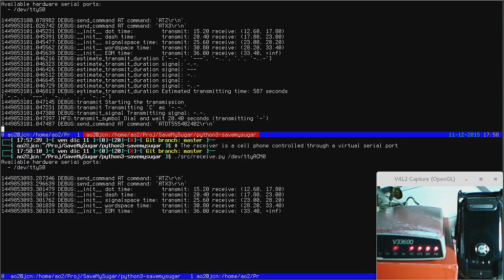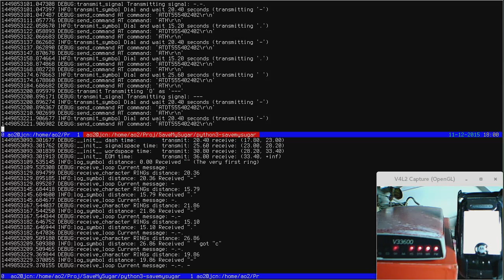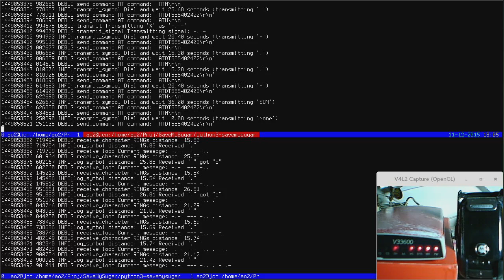SaveMySugar: send messages using Morse code over phone rings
The is also an Android app available, the code is